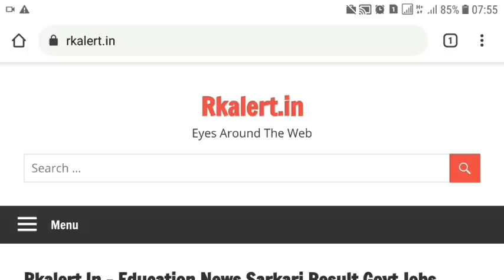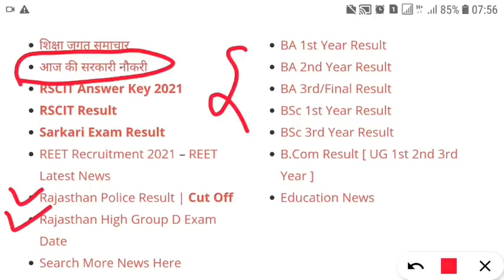REET Latest News || REET Today Latest Update || REET New Exam Date 2021 || REET Bharti 2021